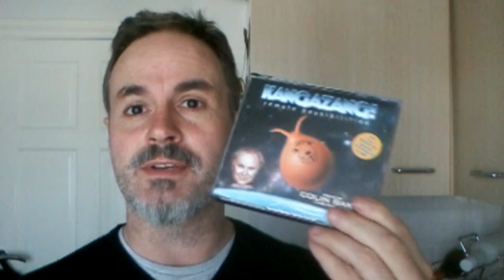KANGAZANG 1 CHAPTER 1